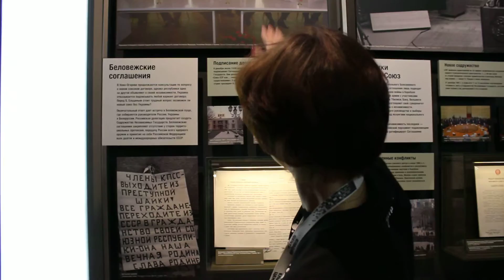1.02.16 В Музее Ельцина